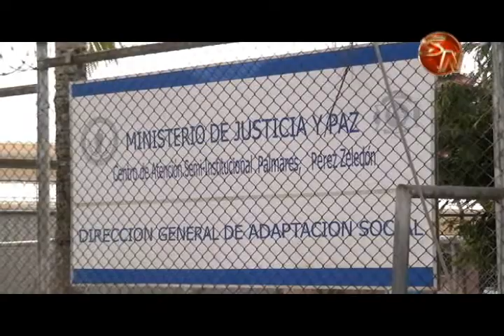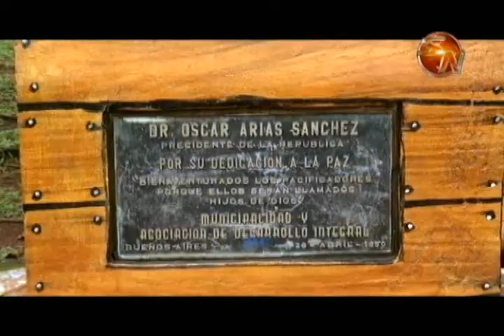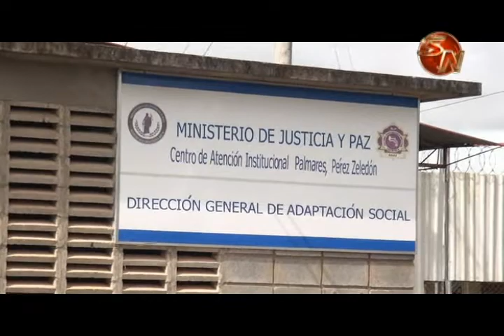La cárcel de Pérez Zeledón tendrá nuevos módulos y sigue la negociación para morgue en Buenos Aires